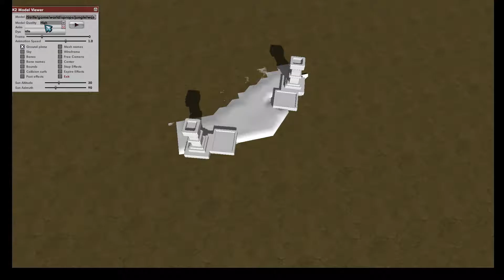building jungle water head + tower base